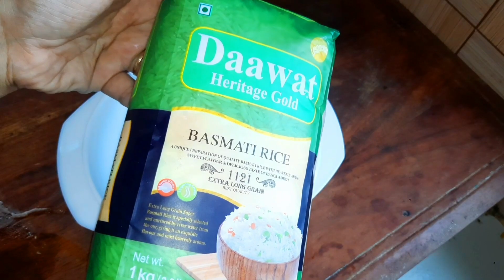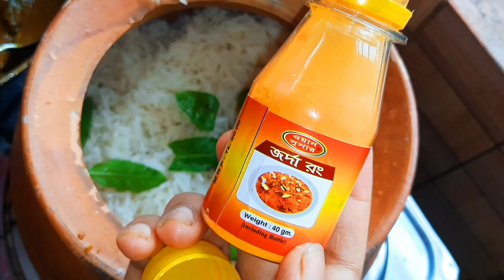রাতের বেলা স্পেশাল রান্না করলাম